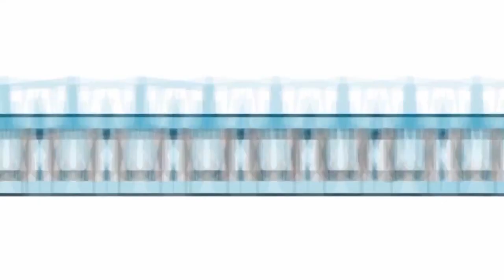Fabrication d'un dock de chargeur - Maxoutil Bricole #6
Dans ce sixième épisode de Maxoutil Bricole, Thomas réalise un dock de chargeur. Un élément de rangement indispensable dans votre atelier 😉

👉 Scie sur table 1850W210 mm DEWALT - avec piètement - DWE7485RS-QS

👉 Scie sauteuse sans fil PSBC 420 HPC 4.0 EBI-Plus Carvex FESTOOL - 576532

👉 Perceuse visseuse 10.8V CXS LI 2.6-Set 10mm FESTOOL + 2 batteries - 576093

👉 Visseuse à choc compacte M18 FQID-0X 1/4 18V MILWAUKEE - 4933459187

👉 Ponceuse excentrique MAKITA - Ø125 MM - Sans batterie, ni chargeur - DBO180Z

👉 Perceuse visseuse GSR 18V-28 2x 3.0 Ah L-Boxx BOSCH - 0615990L7K